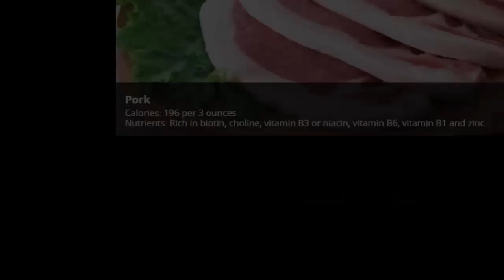Top 10 most Delicious Foods in the World that Burn Belly Fat